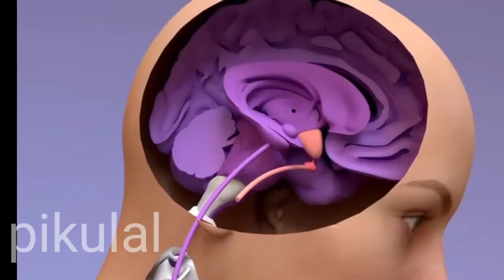মায়ের ভালো বাসা mother reactions love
মায়ের ভালো বাসা আর খেলা mother reactions love andমায়ের ভালোবাসার স্ট্যাটাসbangla cartoonমায়ের ভালোবাসা😌 youtubeshortsthakurmar jhulia mother's lovekem mother's love#mother's love - album version#Mother's love#bangla cinema#bangla movie#mousumi movie#মাতৃত্ব ছবিfor you page#short film#bindu movie#মায়ের ভালোবাসায় সন্তান